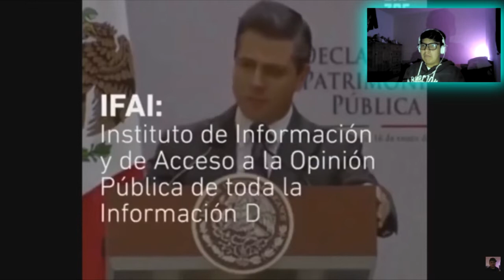Reaccionando A Las Tonterías De Nuestro Lord |SKUALDEX